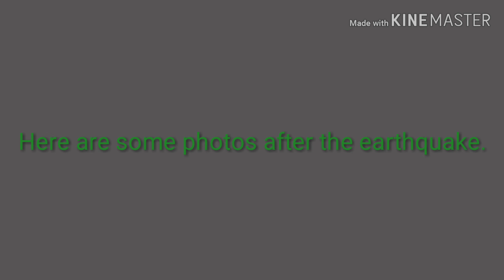OCTOBER 31, 2019 DESTRUCTIVE EARTHQUAKE HITS SOUTHERN PHILIPPINES AGAIN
Please keep on praying for southern mindanao area.